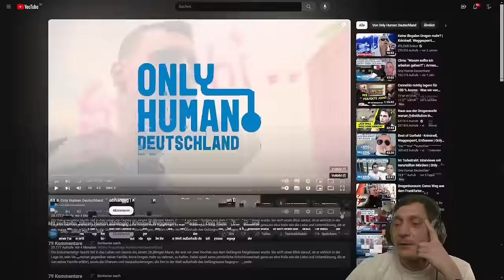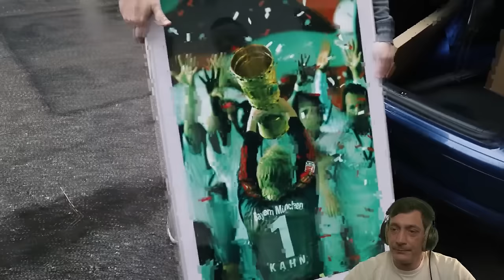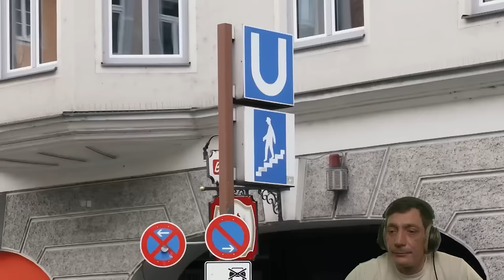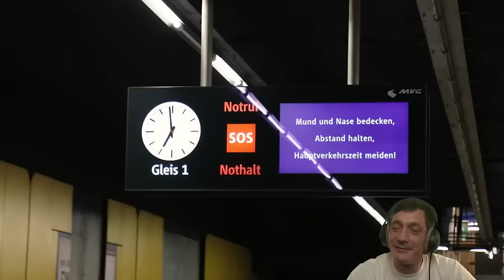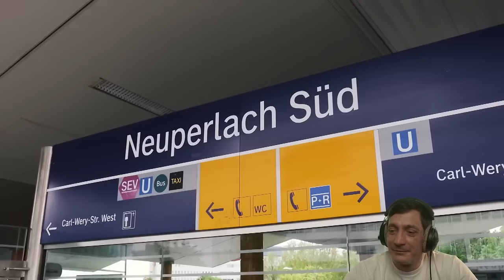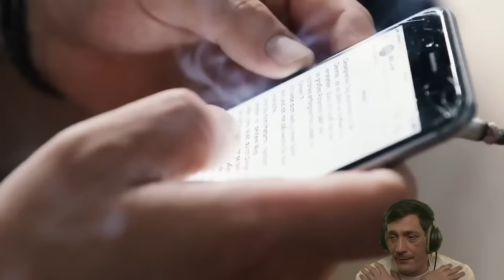$ick reagiert auf "Mit 16 Jahren Heroin abhängig"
Originalvideo

$ick reagiert immer Live auf Twitch!

Das Buch "Shore, Stein, Papier"